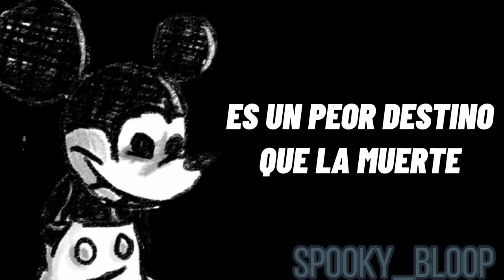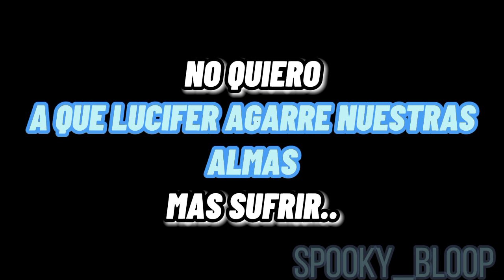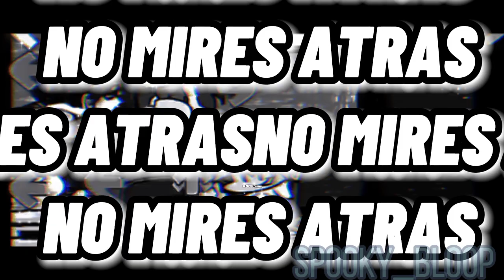A FATE WORSE THAN DEATH- FnF lyrics spanish-|FANMADE|-SPOOKY_BLOOP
leer esto te llena de determinación